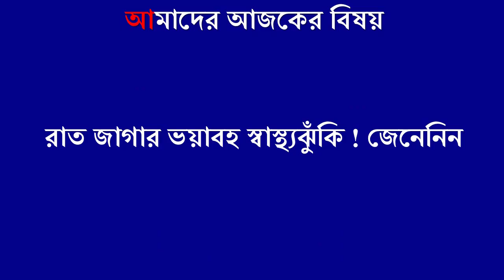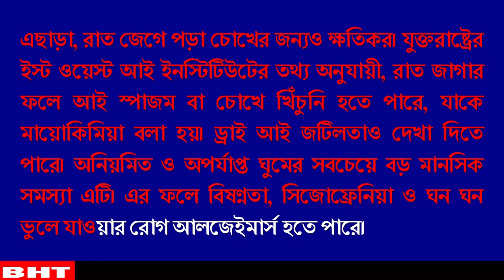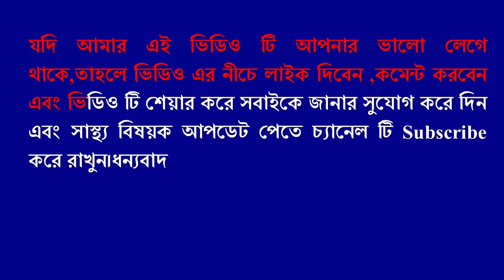রাত জাগার ভয়াবহ স্বাস্থ্যঝুঁকি জানলে, ভুলেও এই কাজটি করবেন না ! জেনেনিন